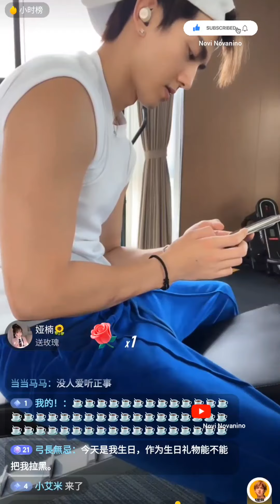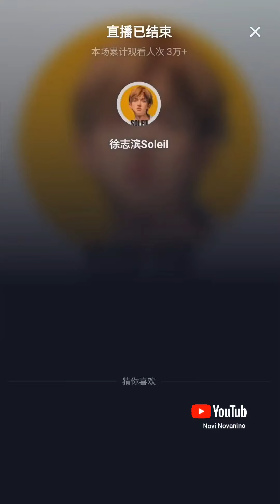Live Streaming 14/06/2023 😍 Xu Zhibin ( 徐志滨 )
Douyin Live Streaming, Xu Zhibin ( 徐志滨  ) Soleil, Chinese Model.